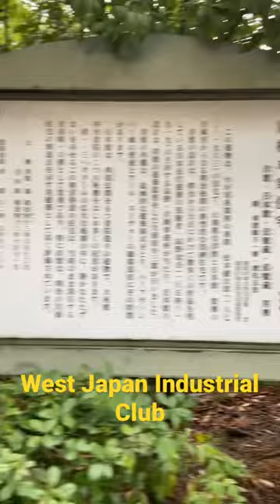23 Mar 2023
Designed by Tatsuno Kingo. Also called the former Matsumoto residence.